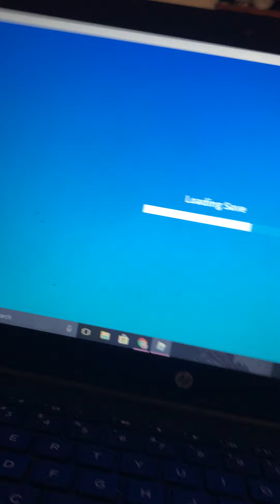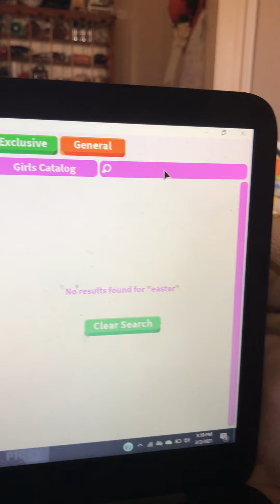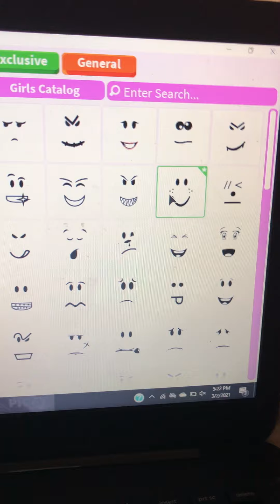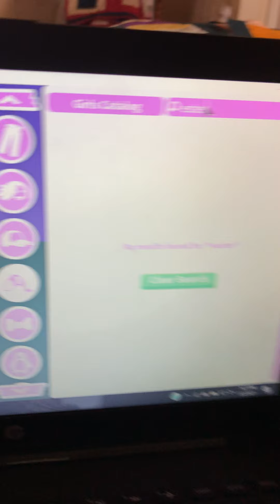Making my new adopt me Easter outfit